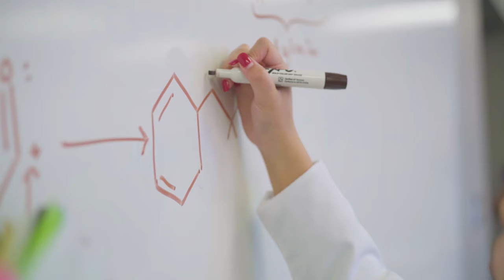Discover the Drake University College of Arts and Sciences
Education for a lifetime.